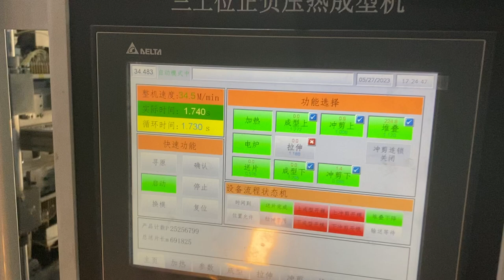Cung cấp máy hút định hình liên hoàn 3 trạm servo Trường Phát 0901445888